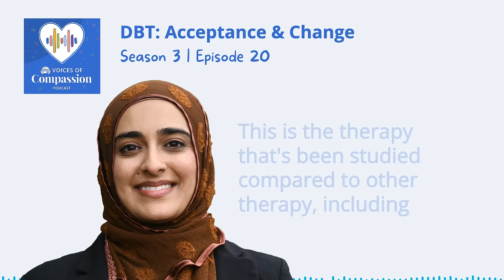DBT: Acceptance & Change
Tune in every Wednesday for a new Voices of Compassion episode. We are also on Apple, Spotify and other podcast apps. We love to hear from you!

3/17/2023